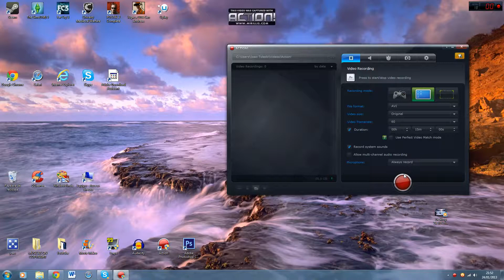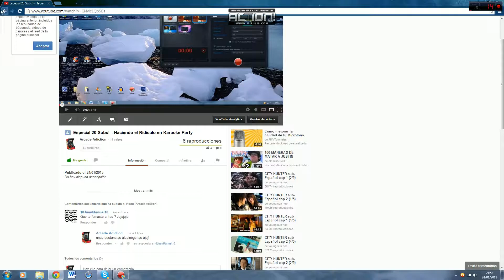Tutorial - Como Subir Videos Más Rápido a Youtube!